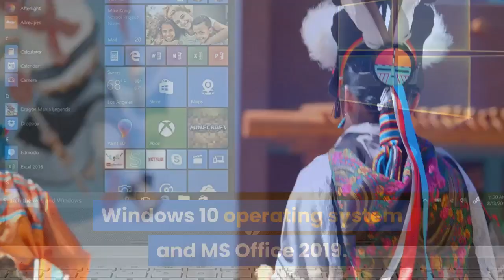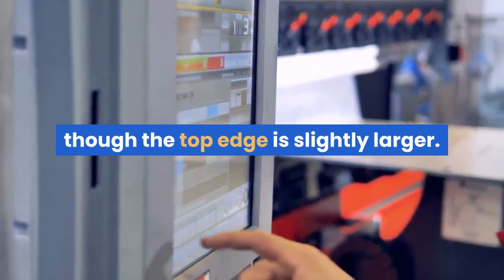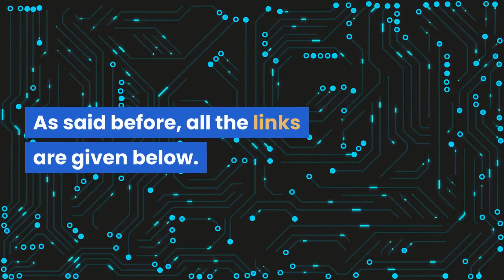HP 14s i5 FHD Laptop in Telugu | 60000 రూపాయల లోపు ఉత్తమ ల్యాప్‌టాప్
The HP 14s core i5 10th Gen 14 inch FHD Laptop features 8 GB RAM, 256 GB SSD with 1TB HDD, Windows 10 operating system and MS Office 2019.